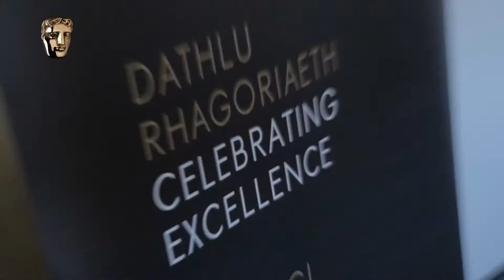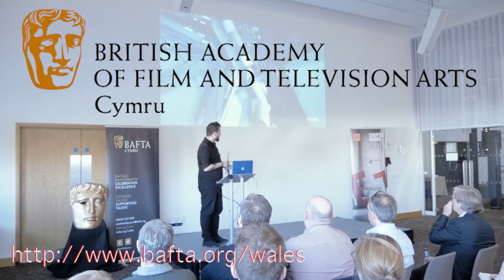VR Event Highlights | BAFTA Cymru